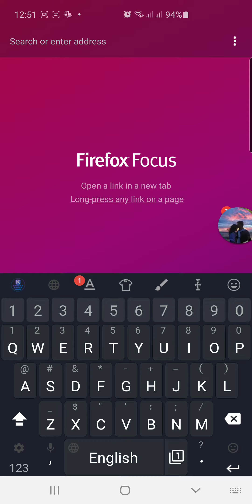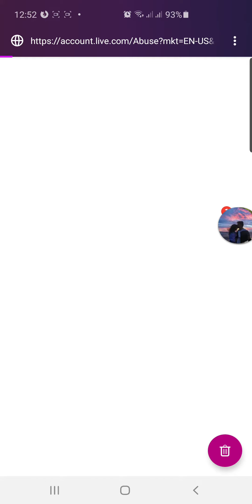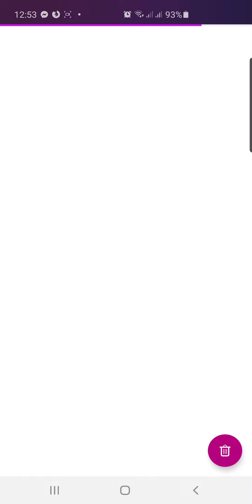Xbox account issue fix this on the web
site:Xbox.com